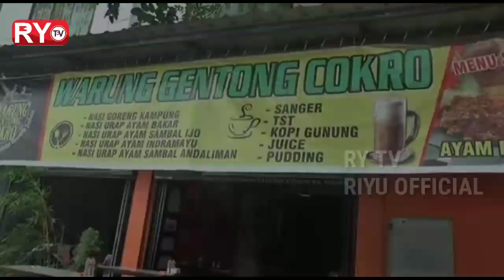Ayam Betutu Makanan Khas dari Bali Sudah Ada di Asahan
Ayam betutu makanan Khas dari Bali sekarang sudah ada di Kabupaten Asahan, Kisaran, Sumatera Utara. Tepatnya di Jalan Cokroaminoto di depan Stasiun Kereta Api Kisaran.